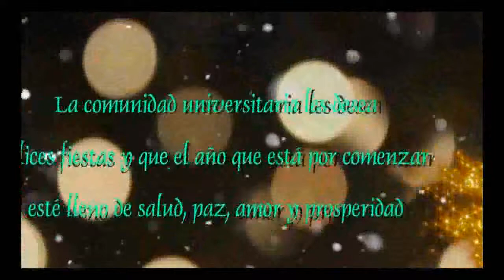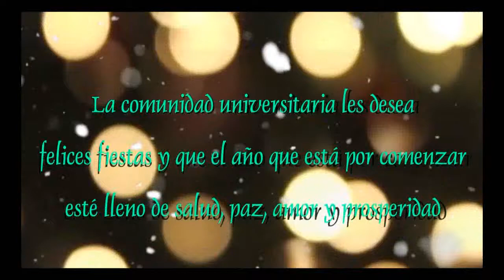Programa VU Encendido del árbol navideños - Universidad de Quintana Roo - UQROO 2017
Programa VU dedicado al Encendido del árbol navideños - UQROO 2017 / transmitido el 18 de diciembre de 2017.